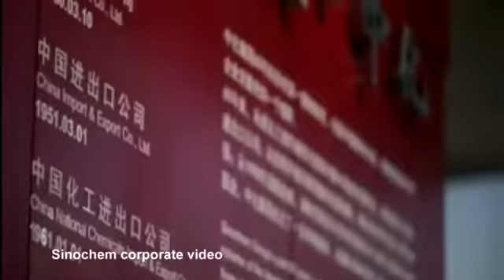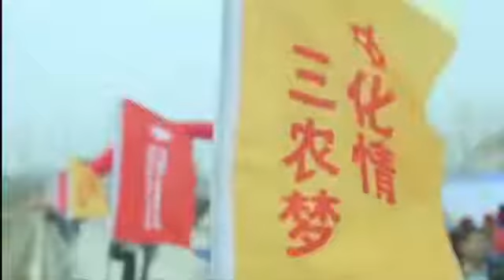Sources say ChemChina, Sinochem in merger talks